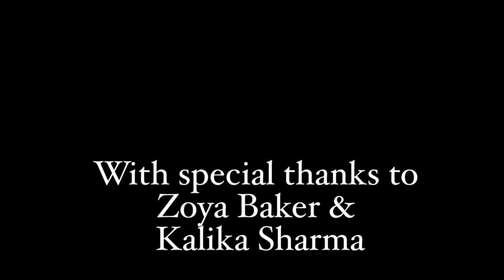Mindful Dreaming (& my first animated film!)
This is my final project for my intro to animation class for the Spring 2021 semester. The playlist with the rest of my classmates is also linked below. Thank you to Zoya Baker and Kalika Sharma for being wonderful professors and friends; and thank you to my classmates for making this experience so meaningful! Hope you enjoy :~)